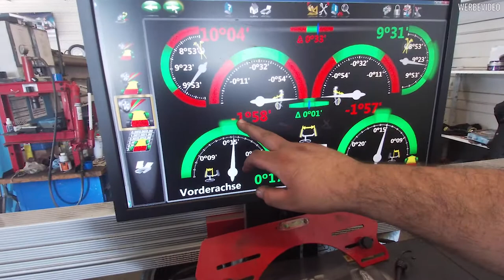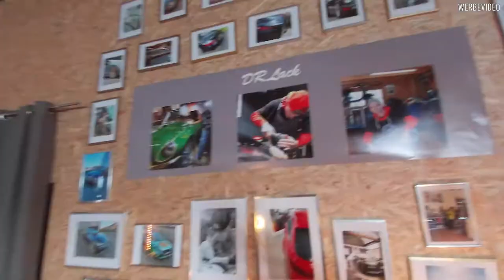Die AMG Krankheit!? | Normal Day #2 | Performance Floor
Hat euch das Video gefallen? Das lasst gern ein Like da.
* Jede Woche ein neues Video *
Premio Reifen + Autoservice Mindelheim:
Plastoform GmbH
Performance Floor
Herbert-Frank Str. 20
72178 Waldachtal